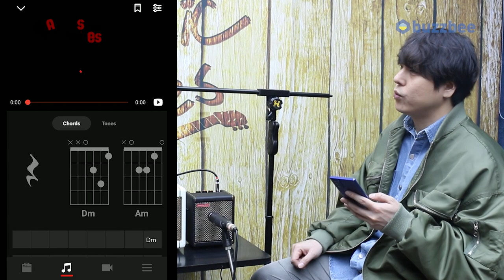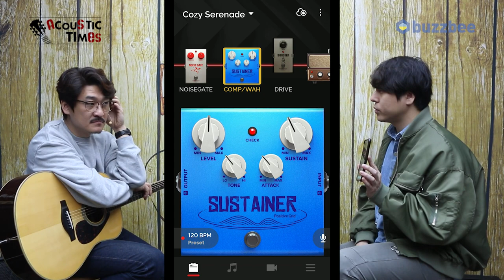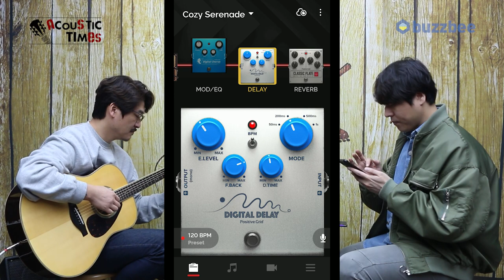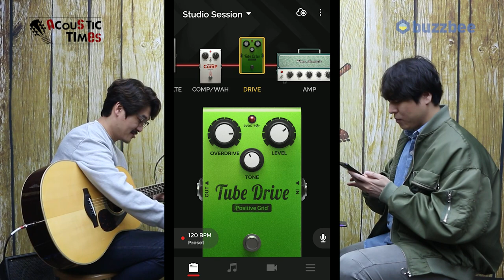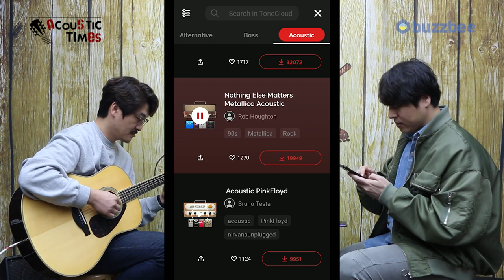[AcousticTimes 1233회] Positive Grid 모델링기타앰프 Spark (40W) & Spark MINI (10W)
0:00 오프닝
0:39 기어 소개
3:02 사운드 테스트
9:53 지름평